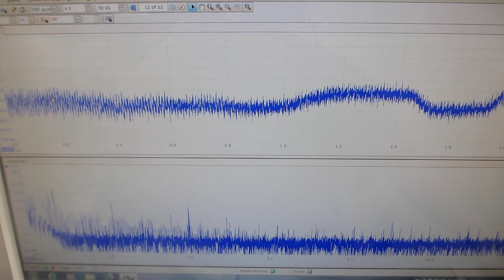基礎実験：オリジナル超音波プローブを利用した、超音波システムの開発技術